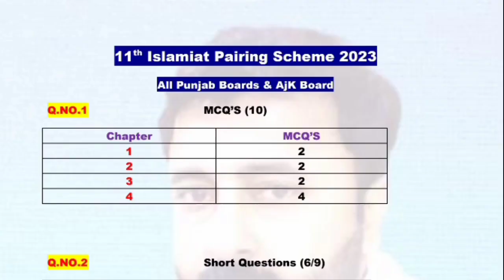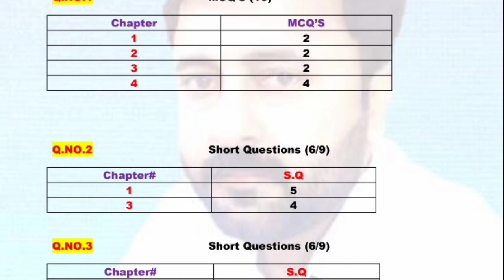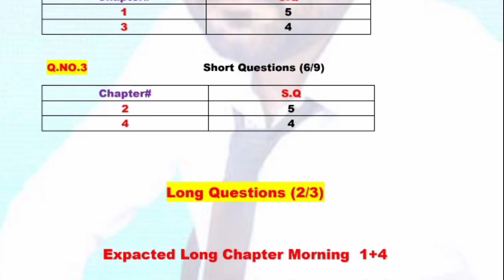11th Class islamiat Pairing Scheme 2023 | 1st Year Islamiat Guess Paper 2023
1st Year Islamiat Guess Paper 2023
11th class Islamiat guess paper 2023
11th class Islamiat paper 2023
class 11th Islamiat guess paper 2023
guess paper 11th class 2023
11th class Islamiat guess paper 2022
Islamiat paper 11th class 2023
11th class guess paper 2023
11th class Islamiat pairing scheme 2023
11th Class Islamiat Important Definitions
11th class Islamiat guess,
11th Class Islamiat Important Long Questions 2023 for all Punjab Boards,
11th class Islamiat guess paper 2023,
11th class Islamiat important questions 2023,
Islamiat class 11 guess paper 2023,
Islamiat important questions class 11,
Islamiat class 11 important questions,
important long questions of Islamiat class 11
Islamiat guess paper 2023 class 11,
11th class Islamiat guess paper 2023 urdu medium,
11 class Islamiat guess paper 2023,
11th class Islamiat guess paper 2023,
guess paper Islamiat 11th class 2023,
Islamiat class 11 scheme 2023,
pairing scheme 11th class 2023 Islamiat,
11 class biology scheme 2023,
Islamiat guess paper 11th class 2023,
11th Islamiat guess Paper 2023,
Islamiat class 11 important questions 2023,
11th class Islamiat pairing scheme 2023,
11th class Islamiat pairing scheme 2023,
11th pairing scheme 2023,
11th class Islamiat scheme 2023,
11th Islamiat pairing scheme 2023,
11th scheme 2023,11 class Islamiat scheme 2023,
11th Islamiat pairing scheme,
pairing scheme of 11th class 2023,
11 class Islamiat scheme,
11th class pairing scheme 2023,
11th bise scheme 2023,
11th class scheme 2023,
11th class 2023 punjab board pairing scheme,
11th Islamiat paper scheme,
11th class board scheme 2023,
11th Islamiat board scheme 2023,
11th punjab board scheme 2023,
Islamiat pairing scheme 2023,
scheme of Islamiat 11th class 2023,
pairing scheme of Islamiat 11th class 2023,
11th Islamiat pairing scheme,
pairing scheme 2023,
11th class scheme 2023,
11th class Islamiat pairing scheme 2023,
paper pairing 2023 11th biology,
11th scheme 2023,
class 11 Islamiat guess paper 2023,
guess paper of Islamiat 11th class 2023,
11th class Islamiat important questions 2023,
11th class Islamiat important short questions,
guess paper 11th class 2023 Islamiat,
11 class Islamiat guess paper 2023,
11th class Islamiat important long questions 2023,
11th class Islamiat paper 2023,
Islamiat class 11 important long questions 2023,
11th Class Islamiat Guess Paper 2023 || Class 11th Islamiat Guess Paper 2023
11th Class Quran Pairing Scheme 2023 - Islamiat  Scheme 11th Class 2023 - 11th Quran Paper
11th Class Islamiat Guess Paper Paper 2023 | Class 11 Islamiat Paper 2023 | Islamiat Paper 2023
11th Class Islamiat Guess Paper 2023 | Class 11 Islamiat Paper 2023 | Islamiat Paper 2023
11th Class Islamiat Guess Paper 2023 | Class 11 Islamiat Paper 2023 | Islamiat Paper 2023
11th Class Islamiat Guess Paper 2023 | Class 11 Islamiat Paper 2023 | Islamiat important Paper 11th Class
Islamiat 11th Class 2023 Guess Paper | 11th Class Islamiat Guess Paper 2023 | 11th Islamiat Question Paper